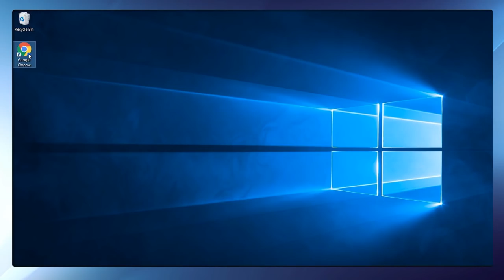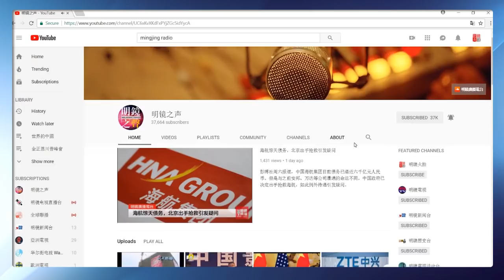明镜之声 | 资中筠说什么了？微信号遭屏蔽；习近平借进口博览会高调释意开放，大国高层仍怕怕；全球网络自由再倒退，中国列最不自由却受膜拜（201811-01-5）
1、习近平借进口博览会高调释意开放，大国高层仍怕怕 0:17
2、全球网络自由再倒退，中国列最不自由却受膜拜 4:09
3、资中筠说什么了？微信号遭屏蔽 6:21
4、白宫松口了，惩罚性关税并非“铁板钉钉” 15:41